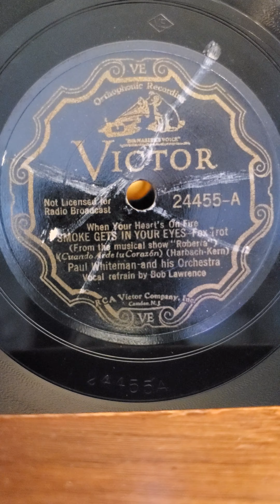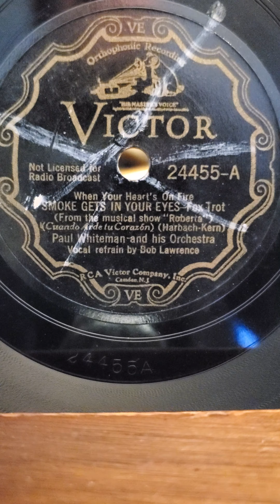Smoke Gets in Your Eyes - (vocal Bob Lawrence) Paul Whiteman and his Orchestra Victor Records #2445